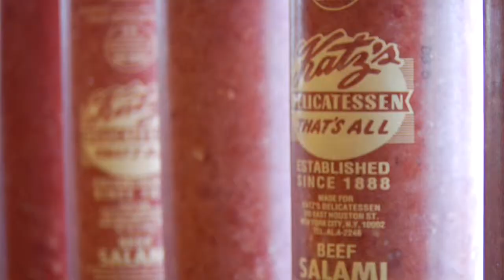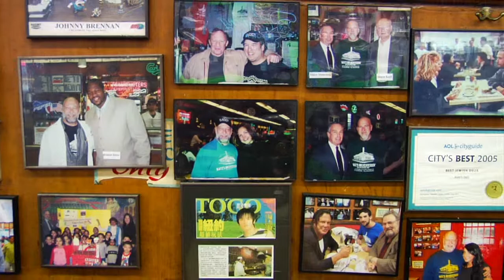Holy Ghost! Interview (1/3) | WEIRD VIBES (ep3)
DFA's Holy Ghost! aka Alex Frankel & Nick Millhiser hanging out at Katz's Deli in NYC. Part 1/3. Taken from Weird Vibes: Episode 3 "Fathers, Sons, & Holy Ghost!".

Produced/ Edited by Shirley Braha